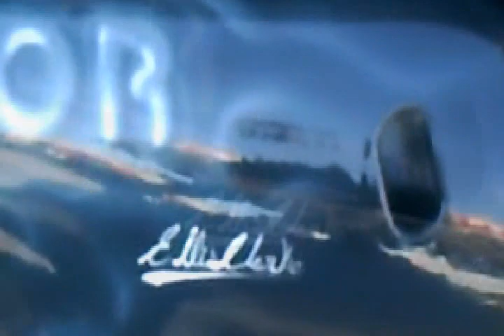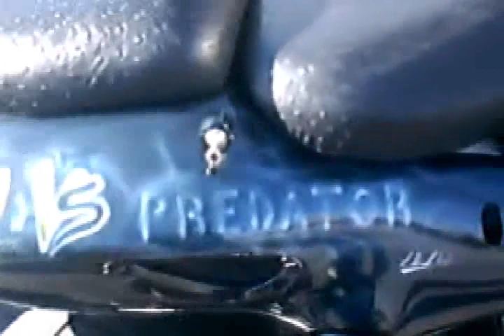alien predator theme bike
another video clip of alien vs. predator theme bike done by  styles1000